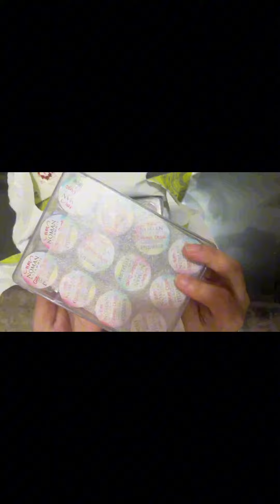Noman Cosmetics 3D Shades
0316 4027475 for order plz contact this number